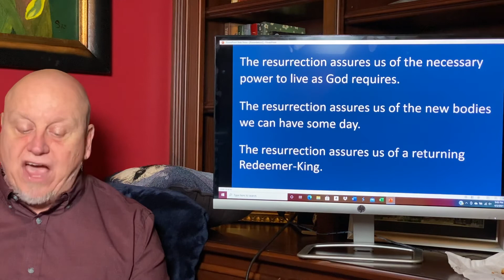Resurrection Sunday 2021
The resurrection body is another amazing blessing the Believer receives.